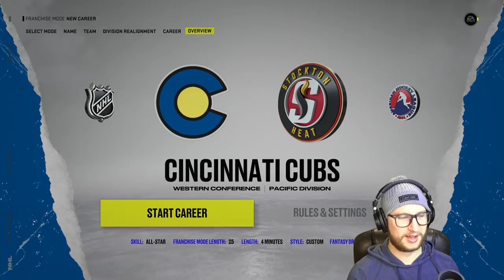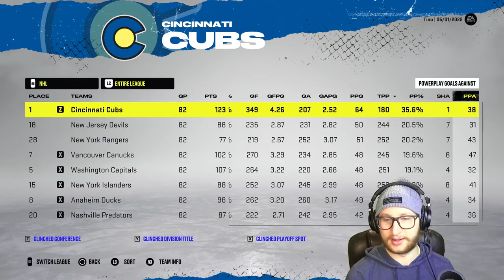Is this attribute *BROKEN* on NHL 22!?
I did a video on this exact topic in NHL 20, and now I wanted to see if it still exists in NHL 22. 😀